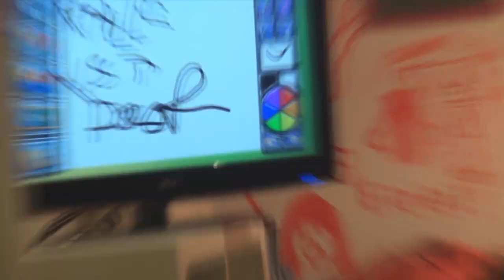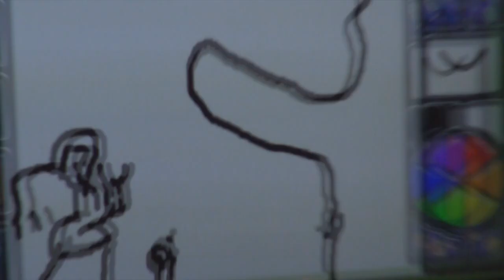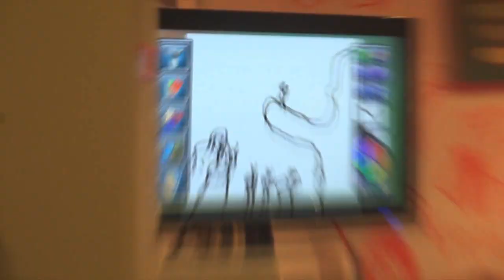"Sachen erraten" Folge 4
Kalle malt etwas, was jeder kennt.